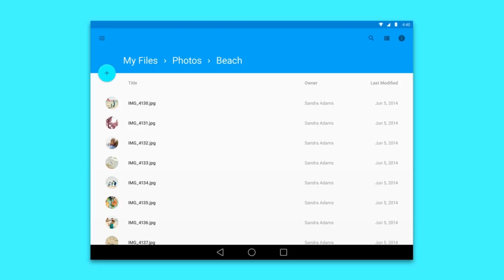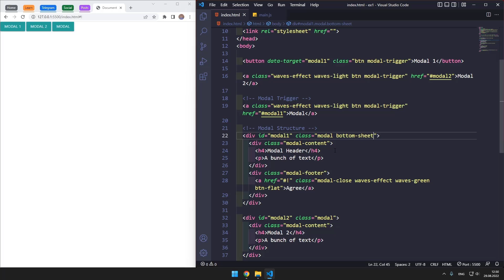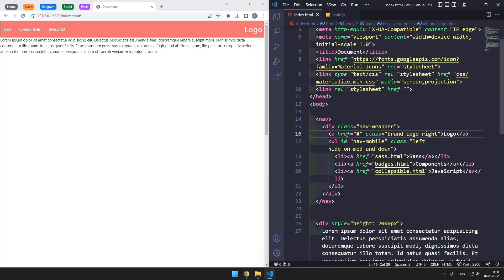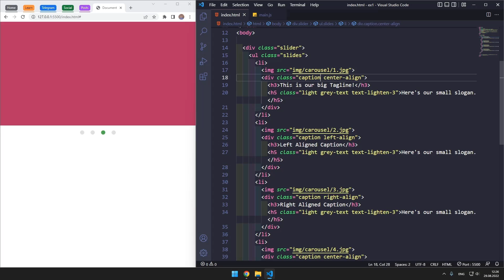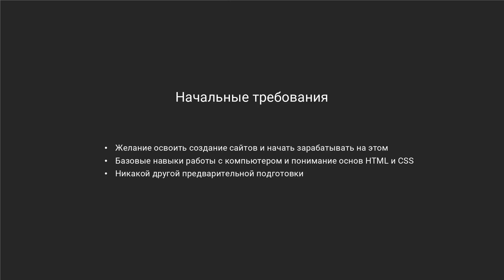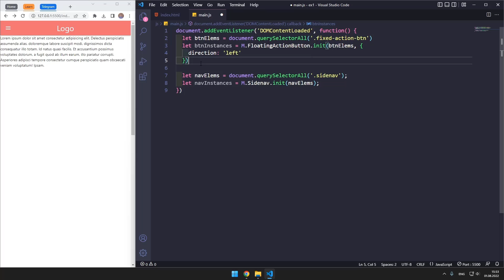Фреймворк Materialize CSS для начинающих, трейлер курса на Stepik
В этом курсе мы будем изучать фреймворк Materialize CSS созданный для упрощения работы верстальщика, быстроты разработки и исключения максимально возможного числа ошибок вёрстки.

Мы изучим много современных, интерактивных элементов, которые применяются на разных сайтах и доступны не только на фреймворке Materialize. Эти знания будут вам полезны в веб-разработке какой бы язык, библиотеку или фреймворк вы не использовали. Это основа, база всей веб-разработки.

-Правильно загружать и подключить код фреймворка Materialzie CSS к своему проекту
-Пользоваться документацией и находить нужную информацию в ней
-Работать с цветом фона и текста в палитре цветов Material Design, находить нужный цвет и применять его к любому HTML элементу
-Научимся инициализировать интерактивные элементы на Materialize используя язык программирования Java Script
-Работать с адаптивной сеткой на реальных примерах. Мы рассмотрим разные варианты применения сетки, научимся создавать контейнер, строки и столбцы в сетке. Я покажу как делать для разных устройств разную сетку и тем самым менять отображение сайта делая адаптивную версию
-Добавлять тень для любого элемента используя специальные классы описанные в Materialize CSS
-Работать с текстом, делать выравнивание текста по горизонтали и вертикали, как выполнить скрытие элемента и добавить анимацию при наведении на элемент
-Делать адаптивным любое изображение и видео. Обрезать фото в круглую рамку. Встраивать любое видео с YouTube на свой сайт
-Подключать иконки и делать анимацию пульсации для кнопок
-Расскажу как работать с текстовыми полями input и textarea на Materialize CSS. Как создавать поля с типом text, email, password, file добавлять иконки рядом с текстовыми полями и делать простую валидацию с красивой подсветкой

-Для тех, кто хочет изучить свой первый CSS фреймворк и узнать как работать с множеством интерактивных элементов на сайте

Что вы получаете?
-2 модуля, в которых вы научитесь работать с Materialize CSS
-14 уроков, общая продолжительность видео уроков 5 часов
-63 тестовых задания (вся теория закрепляется на практике на наглядных примерах)
-будет выдаваться сертификат Stepik (после того как на курс запишется 500 человек и будет написано 10 отзывов)
-много ресурсов для скачивания (ссылки на полезные сервисы и примеры кода)
-общение с автором и другими учениками, обсуждение уроков и отдельных шагов, можно задавать вопросы под каждым уроком
-обучение по шагам - учитесь когда вам удобно
-обучение может занять до 1 месяца, в зависимости от уделенного вами времени
-курс предоставляется вам на всегда, без дедлайнов, каких-либо лимитов и ограничений по времени

00:00 Фреймворк Materialize CSS
00:11 Чему вы научитесь
02:15 О курсе
03:53 Для кого этот курс
04:04 Начальные требования
04:21 Об авторе
04:42 Как проходит обучение
05:41 Что вы получаете